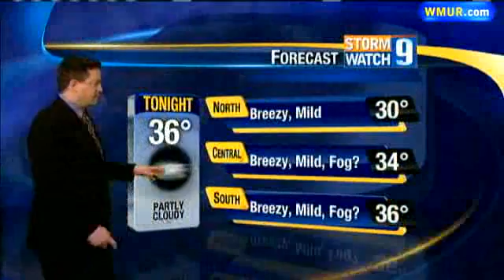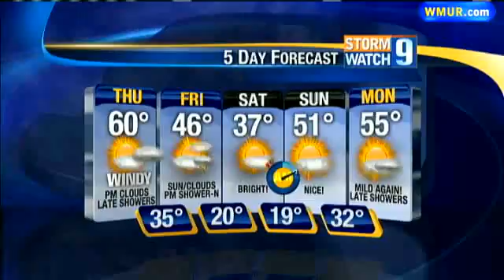Spring In Air For Thursday